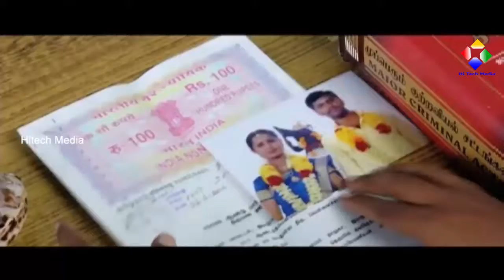Tamil Cinema | Shankar Oor Rajapalayam [HD] - [Part 20]